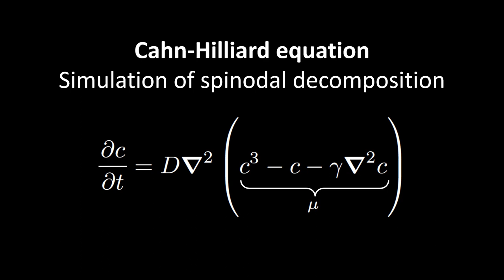Cahn-Hilliard equation – simulation of spinodal decomposition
In this animation, we demonstrate a solution to the Cahn-Hilliard equation using the finite element method on a cuboidal domain. The Cahn-Hilliard equation is a powerful tool for describing the dynamics of spinodal decomposition, which is a process by which a mixture of two materials spontaneously separates into coexisting phases. The simulation begins with a randomly generated concentration field `c` in the interval (-1,1). As the simulation progresses, the phase separation process becomes more pronounced. The animation on the left shows only one of the two phases.